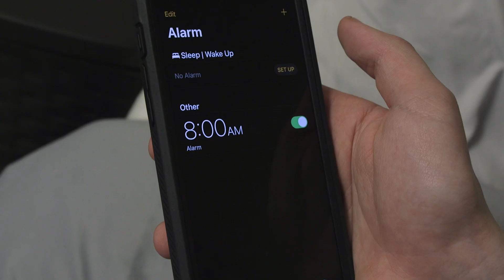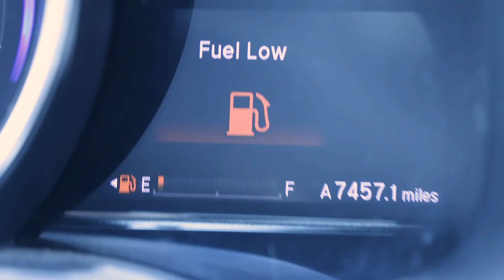Helpful Interview Tips